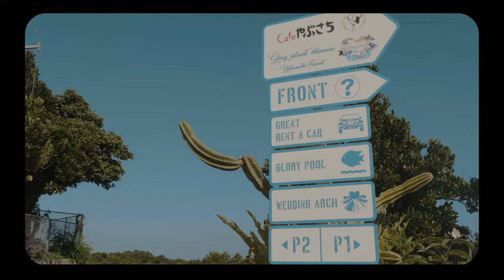❁ Glory island okinawa PR movie in summer of 2020 ❁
location: Glory island okinawa  -Yabusachi Resort-
direction: tkshiiit
model: 比嘉さくら 玉城菜奈子
singer&yoga instructor: Ai
sound: yuta

࿐·*ﾟ࿐·*ﾟ࿐·*ﾟ࿐·*ﾟ࿐·*ﾟ࿐·*ﾟ࿐·*ﾟ
おきなわの魅力を 五感で伝え癒す
トレーラー型ヴィラリゾート。
Glory island okinawa -Yabsachi Resort-
〒901-0603 沖縄県南城市玉城百名650-1
650-1, Hyakuna, Tamagusuku, Nanjo-city, Okinawa, Japan
࿐·*ﾟ࿐·*ﾟ࿐·*ﾟ࿐·*ﾟ࿐·*ﾟ࿐·*ﾟ࿐·*ﾟ